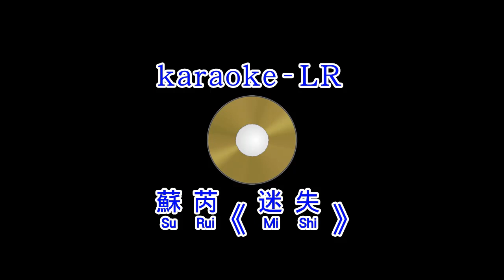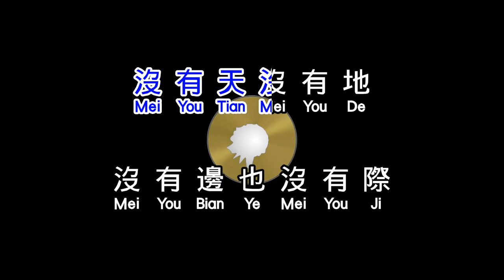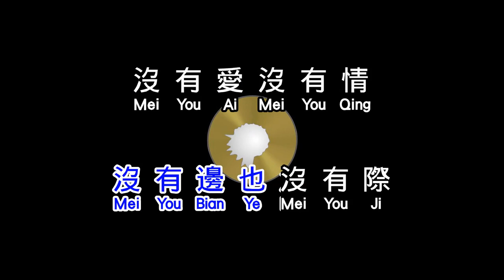蘇芮 《 迷失 》 Mi Shi